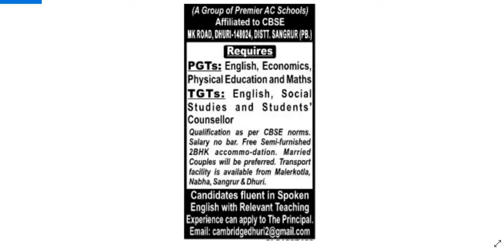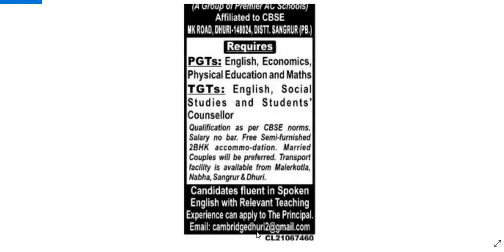CAMBRIDGE SCHOOL TEACHER VACANCY 2021 I SEMI FURNISHED 2 BHK FREE RESIDENCE & TRANSPORT FACILITY I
CAMBRIDGE SCHOOL TEACHER VACANCY 2021 I SEMI FURNISHED 2 BHK FREE RESIDENCE & TRANSPORT FACILITY I NO FEE I

THIS VIDEO IS BASED ON NEWSPAPER ADVERTISEMENT PUBLISHED ON 16 OCTOBER, 2021 , PLZ WATCHT THE VIDEO FOR DETAILS